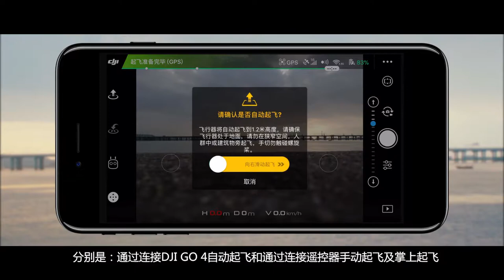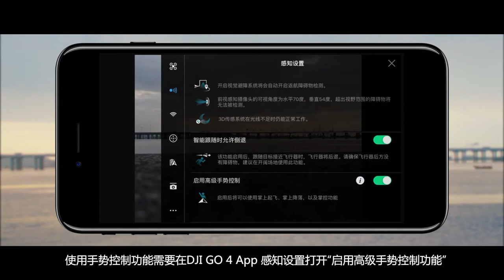DJI Spark 入門教學－起飛操作